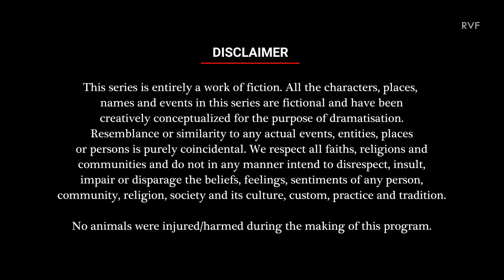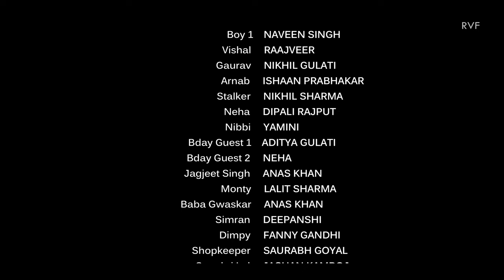BURRRAAH EP 05 | CKSB | Webseries | RVF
Cake Katega Sabme Batega
EP - 05
Here is the Fifth Episode of our webseries “BURRRAH!” 🚀 out Now!

Written & Directed by NIKHIL GULATI
D.O.P NAPPY
Associate Chief  PRINCE PRABHAKAR
Concept & Screenplay RAAJVEER, NIKHIL SHARMA
Assistand Direction : DAKSH , SHIVKANT
Cast IN EPISODE : ISHAAN PRABHAKAR , RAAJVEER , NIKHIL GULATI , FANNY GANDHI , ANAS KHAN , DAKSH CHAUHAN , PANKESH KUMAR

Produced by RAINBOW VISION FILMS